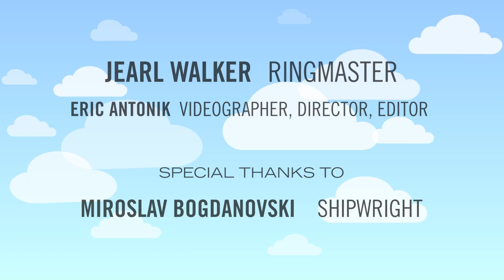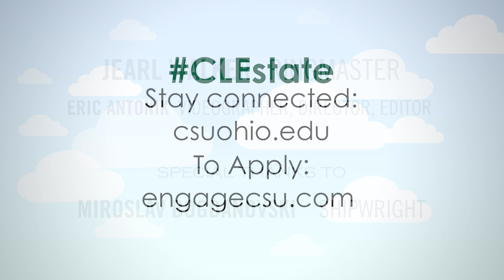Flying Circus of Physics: Saving Syracuse (Episode 6.6)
Season Finale! It's been a quick ride through Season 6. Jearl finally gets to use his pyrotechnical skills. The legend of Archimedes on the shores of Cleveland, Ohio. Lets hope Jearl doesn't start another fire that makes for bad publicity.